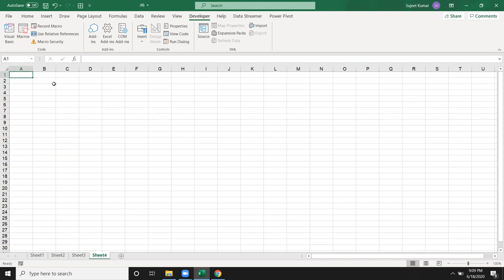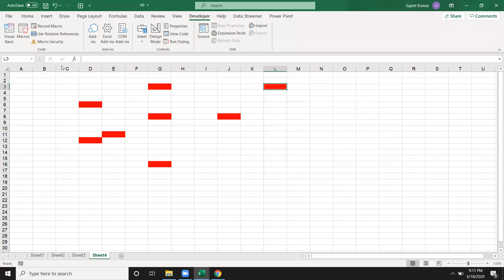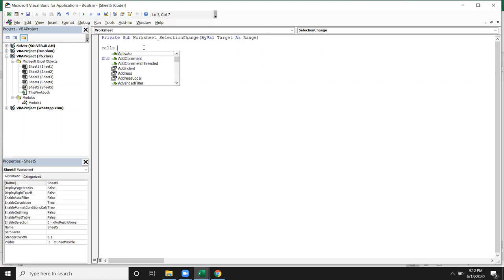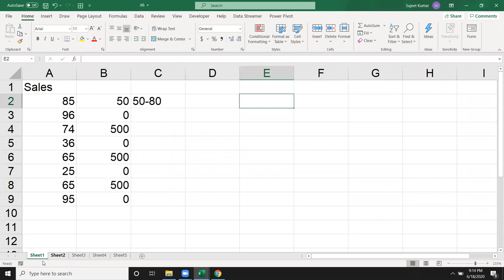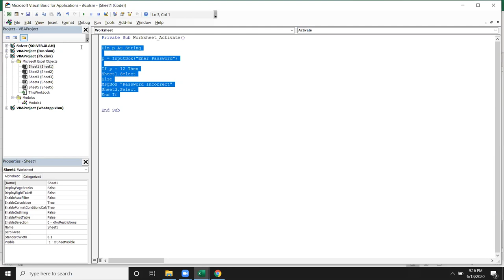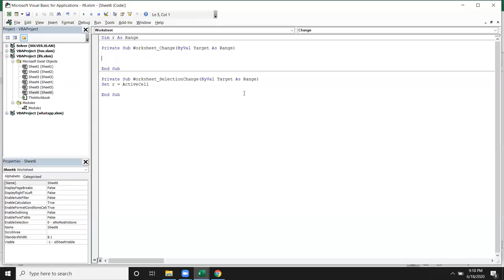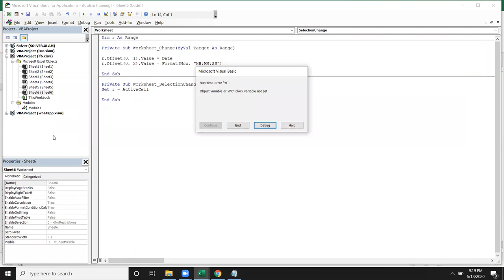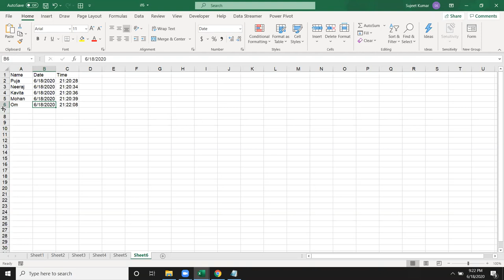Excel VBA Event Macros in Hindi